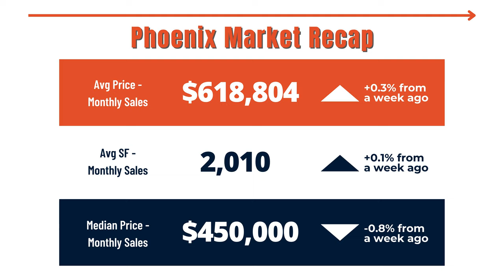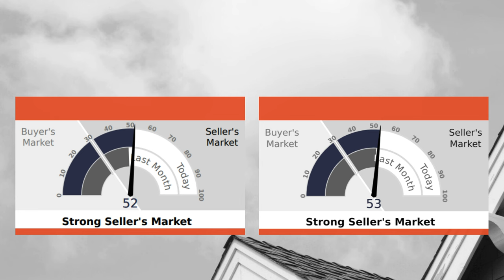Mortgage Rates Back UNDER 7% | Arizona Real Estate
The steady climb above 7% had a chilling effect on the housing market, pushing monthly payments beyond the reach of many middle-income families and cooling buyer enthusiasm. This recent dip, even if slight, signals potential savings and increased affordability.

Tips for Prospective Buyers:
1. Get Pre-Approved. With rates fluctuating, it’s crucial to get pre-approved for a mortgage. This not only helps you understand your budget but also strengthens your position when making an offer.

2. Lock in Rates. If you find a favorable rate, consider locking it in. This can protect you from future increases and provide peace of mind as you navigate the home-buying process.

3. Consider Adjustable-Rate Mortgages (ARMs). For those expecting to move or refinance in a few years, ARMs can offer lower initial rates, translating to immediate savings.

4. Stay Updated. Mortgage rates can be volatile. Keep an eye on market trends and consult with your lender regularly to make informed decisions.

🆓 FREE RESOURCES:
📝 Preferred Arizona Mortgage Partner: Coming Soon